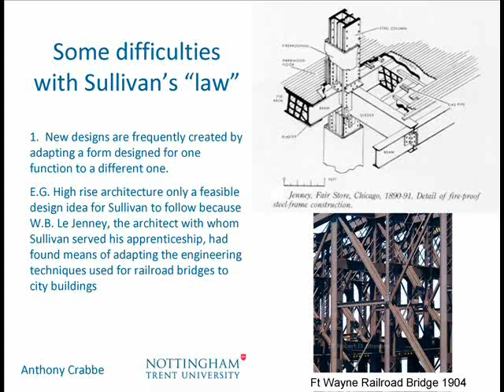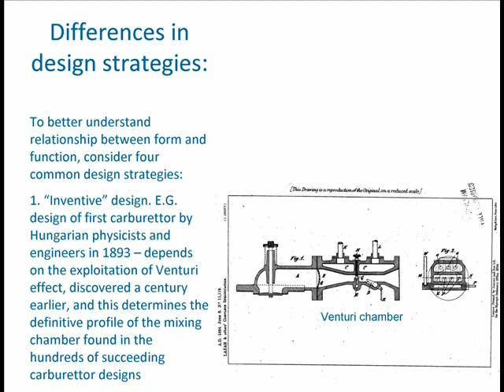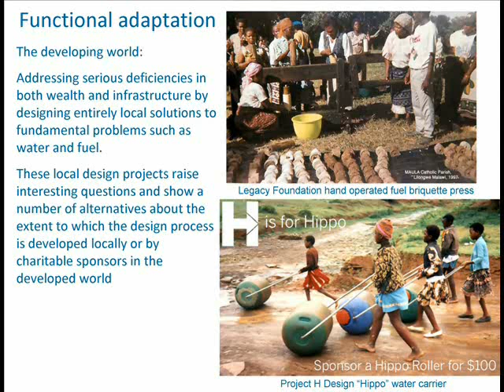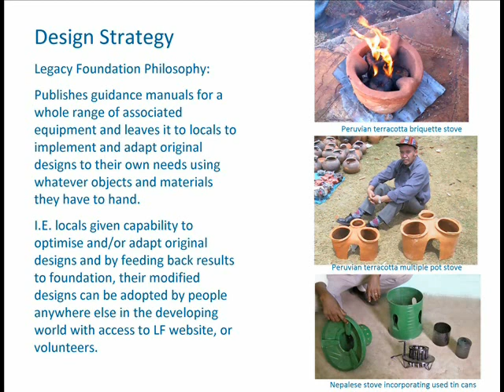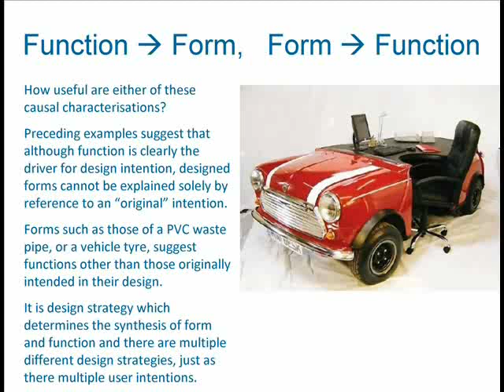Where Function Follows Form, Nottingham Trent University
As we address the issues of sustainable consumption in the 21st Century, we might reconsider the usefulness of the modernist design mantra: "It is the pervading law of all things organic and inorganic...That form ever follows function" (Louis Sullivan, 1896). This paper presents a few case studies of objects ancient and modern, where a crisis obliges designers to work in what appears an opposite direction, by means of adapting some pre-existent form into an innovative object. Medieval European weaponry provides a striking early example. The sword and mace are familiar symbols of European feudal aristocracy, still marched ceremonially into the opening of parliaments in constitutional monarchies. Perhaps the reason why spears, pikes or bows are not used in this way is that unlike sword and mace, they were not designed solely for use in war. They were agricultural and hunting tools adapted to military use by peasant conscripts who could not afford purpose designed weaponry. Ironically, adapted tool/weapons such as the halberd and longbow did more even than gunpowder in 14th and 15th Centuries to nullify the military effectiveness of mounted aristocrats equipped with purposefully designed weapons and armour. In our own age, the poor in developing nations are being challenged to adapt low value possessions in order to secure a sustainable manner of living on the fringes of the global free-market economy. Increasingly, they are being directed by design packs and courses created by NGOs such as the Legacy Foundation, who seek to demonstrate how the poor may scavenge their environments to design and build their own solar cookers, wind turbines, etc, or indeed, design objects desirable to more prosperous consumers, such as furniture made from scrap tyres. The study of this most elementary approach to product innovation may then have much to tell us about the design process past and present. (By: Dr. Anthony Crabbe)